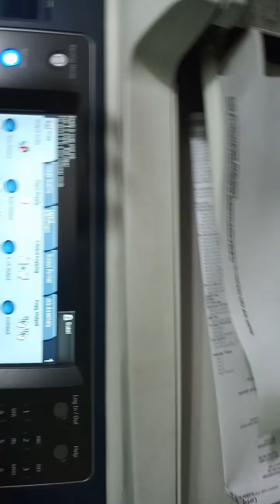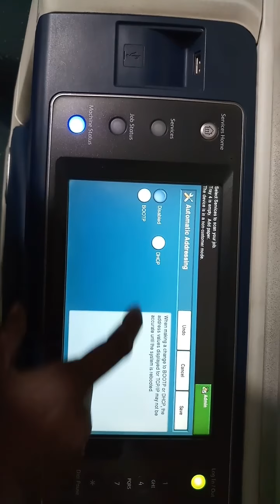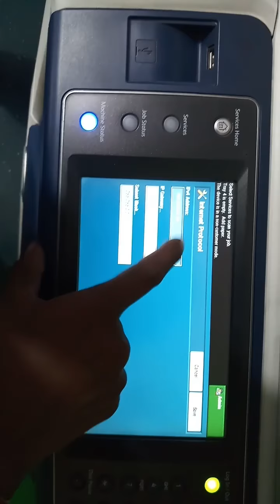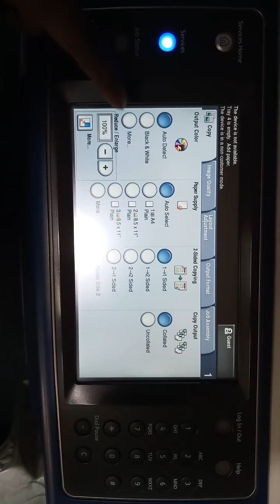Xerox WC 7525 to 7556 Change IP address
Change IP address and off  configuration report
If you want I Make more video comment me. In comment box.

Tech Printers#